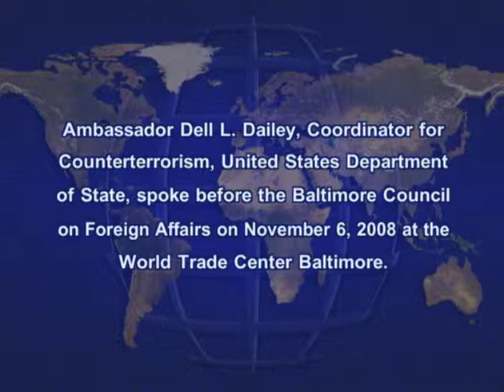Challenges and Progress in the War on Terrorism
Dell L. Dailey, Coordinator for Counterterrorism, U.S. State Department